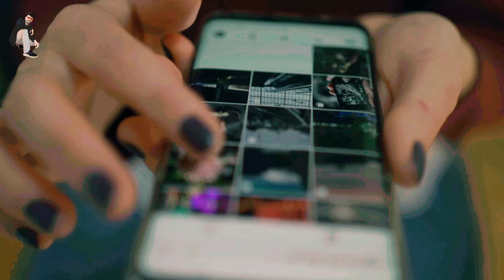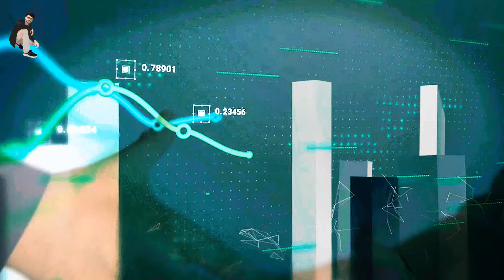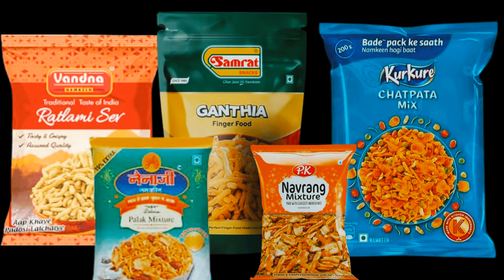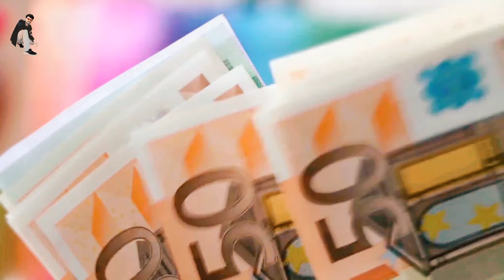7 Business Ideas Start Making Money Every Month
Soch Badlo Sitare Badlenge

hi guys is video mein Maine Sath business idea bataya hai jo ki har EK vyakti kar sakta hai aur thode Se investment ke sath is business ko Shuru Kiya ja sakta hai India yani Bharat mein Shuru kiye jaane wale 7 business idea hai aur most property table business idea hai agar aap yah business Shuru karna chahte hain to Aaj hi shuru kijiye kyunki yah business sal ke pure 365 din chalne wale business hai yah business kabhi bhi band nahin hoge

ev
small business ideas
electric vehicles
 7 Profitable Business Ideas Start Making Money Ev

50000 business ideas
Best business ideas 2024 telugu